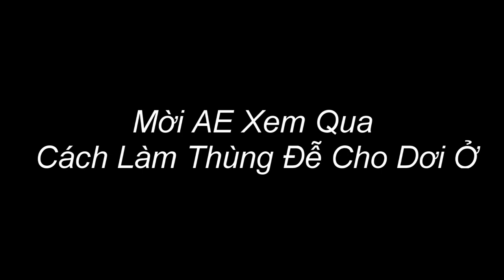Dùng Thùng Gỗ Cho Dơi Ở Đễ Lấy Phân , Mô Hình Mới Không Cần Lá Thốt Nốt Khi Làm Chòi Dơi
Với kiểu này thật tiện lợi khi làm chòi bỏ khoản 10 cái thùng dơi bằng gỗ này có thể chứa đến vài ngàn con dơi , kỉ thuật này kia ae có thể hỏi mình đễ tư vấn nhiệt tình về cách dẫn dụ dơi về ở tại thùng gỗ này -
cách nuôi dơi bằng thùng gỗ , thùng dơi nhà dơi bằng thùng gỗ khỏi lá thốt nốt , nuôi dơi không dùng lá thôt nốt ,